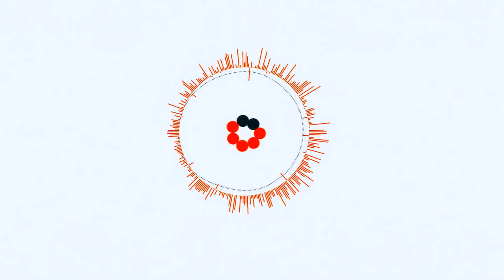Тринадцятий Docudays про ілюзії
У Луцьку триває ХІІІ Міжнародний фестиваль документального кіно про права людини «Docudays UA». Відкриття фестивалю відбулося у понеділок, 28 листопада у Палаці культури.

Лучанам презентували фільми про Майдан, Крим та українську мову. Три короткометражні стрічки із циклу «Енциклопедія Майдану» режисера Сергія Лисенка.